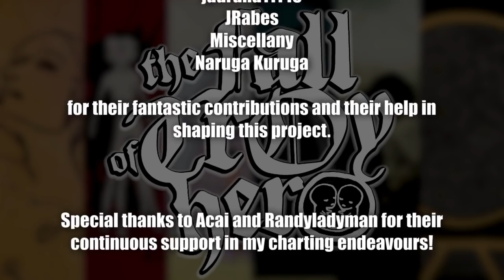The Fall of Troy Hero RELEASE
2 YEARS OF HARD WORK FINALLY PAYS OFF!

When I first began charting, I had one goal in mind: To chart my favorite bands entire discography. Along the way, I did make plenty of charts. But as I improved as a charter, my standards became higher. I can happily say that this setlist is exactly what I envisioned from the very beginning!

This setlist wouldn't have been possible without people like HellAshes, GanonMetroid, jdurand11143, JRabes, Miscellany, Naruga Kuruga, OrangeHat, NunoVH and many more.  I will forever have gratitude for the people who helped make my dream a reality.

A MASSIVE thanks to m9 for editing this video. He did a spectacular job.

I hope you all enjoy this setlist. It's a labor of love, straight from the heart!